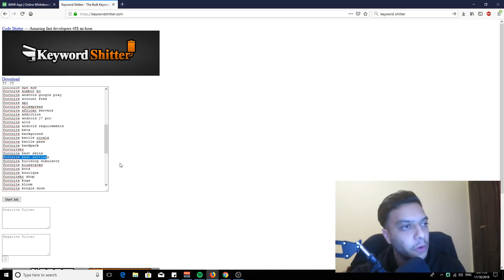HOW TO GO FROM 0 TO 10K SUBS IN ONE MONTH! (HOW I DID IT)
👉👉 Want to Make a Full-Time Income Online?

I've already done this on this channel and a BRAND NEW channel that I've never promoted on here before. I show you guys tips and tricks you can use to get more views resulting in more subs!